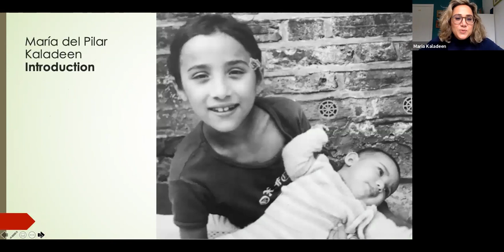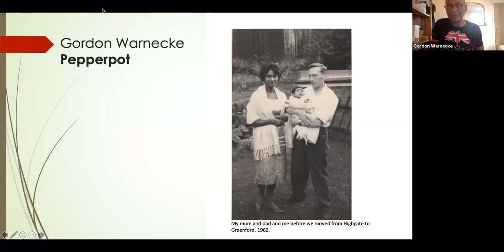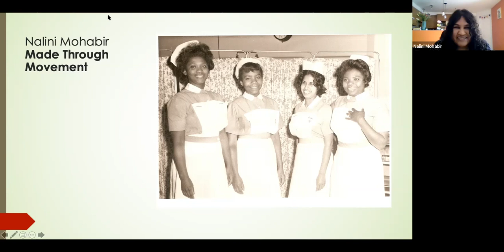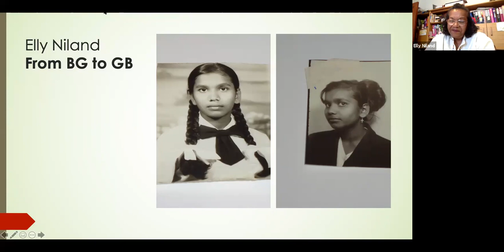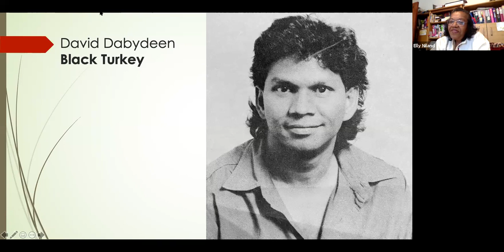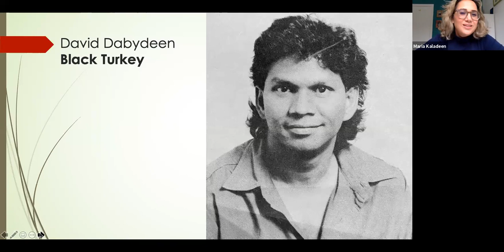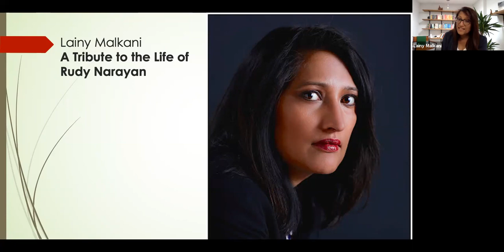Guyana SPEAKS: "The Other Windrush" - Sunday, 27th June at 2pm BST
This Guyana SPEAKS event showcased the newly published book, The Other Windrush (Pluto Press, 2021), its editors - Dr Maria del Pilar Kaladeen & Prof. David Dabydeen - as well as some of the anthology's contributors: Gordon Warnecke, Elly Nilland, Nalini Mohabir, Lainy Malkani and Mr Gee.

Through a series of biographical essays, poems and articles, The Other Windrush shines a light on the hidden history of a 'minority within a minority': Caribbean migrants of Indian and Chinese descent - often the descendants of indentured labourers - who were the 'invisible passengers' of the Windrush generation.   Both highlighting the diversity of their lives and cultural backgrounds, and delving into the largely forgotten history of the system of indenture in the British Caribbean, The Other Windrush makes a unique addition to the literature on migration and the British Empire.

Guyana SPEAKS (GS), co-founded in 2017 by Rod Westmaas and Juanita Cox, is a monthly initiative that aims to inspire, educate and entertain as well as offer the Guyanese community an opportunity to network locally and reconnect transnationally via zoom.  For information on forthcoming GS events visit their 'Guyana SPEAKS' facebook page or go to @JCWestmaas on Twitter.